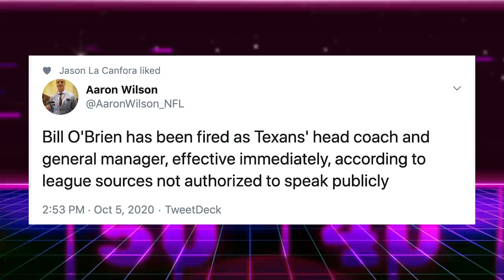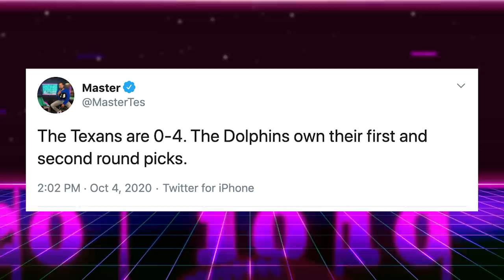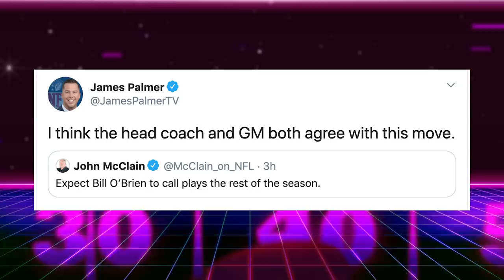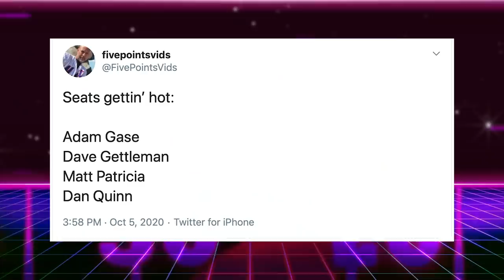Texans Fire Bill O’Brien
The Houston Texans have fired head coach Bill O’Brien after an 0-4 start to the 2020 NFL season. Romeo Crennell will take over as interim head coach. Deshaun Watson will get a good coach this offseason, but the surprise here is that Adam Gase, also winless, was not fired before Bill O’Brien.

BillOBrien Texans Bill Fired Watson Romeo Obrien TexansFireBill Houston HeadCoach NFL Texans coach fired.